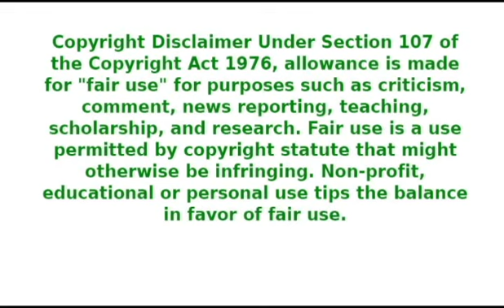Andy Najar - World Cup Wonderkid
Andy Najar of Honduras and Anderlecht features in FBO's World Cup Wonderkid Series